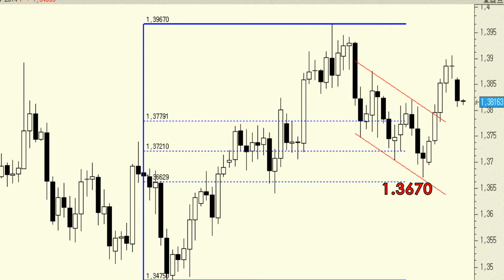The euro dollar underwent a significant correction on Monday.